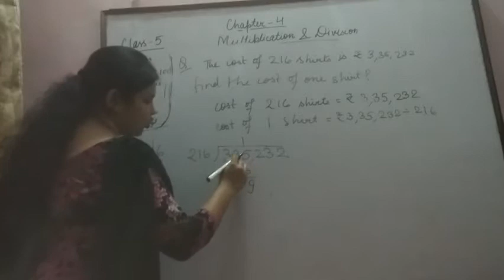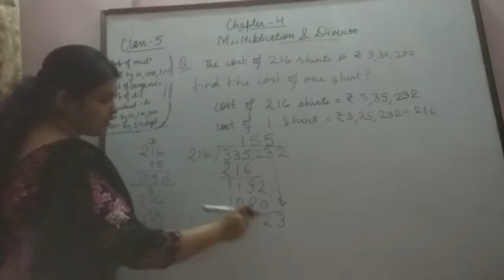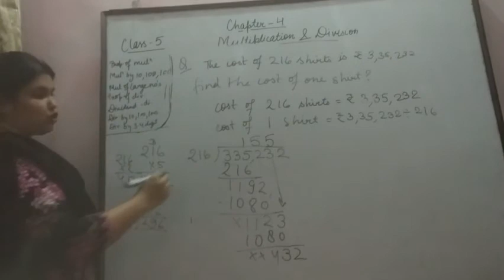Class 5 Maths Chapter4 part4